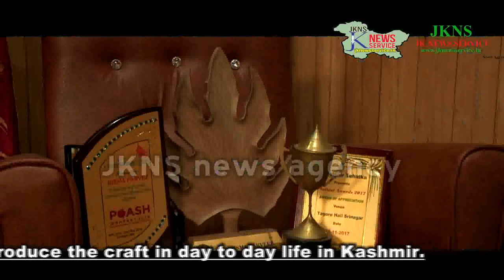Bisma Parvez Mir,post graduate in mechanical engineering has taken it upon herself to introduce the